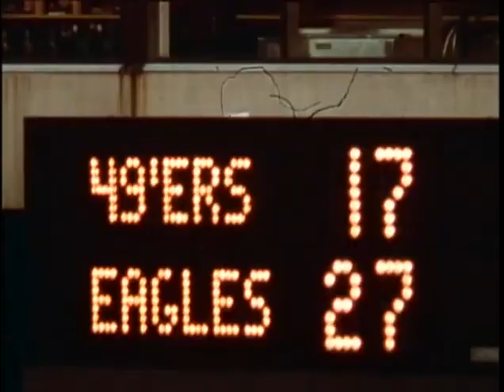1975 Niners at Eagles and OIlers at Bengals week 11